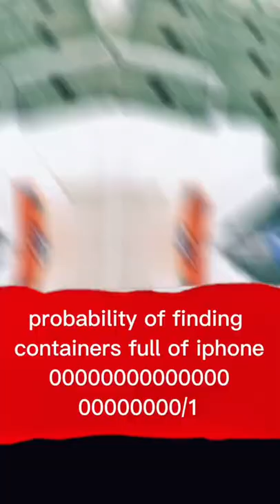CONTAINER FULL OF IPHONES